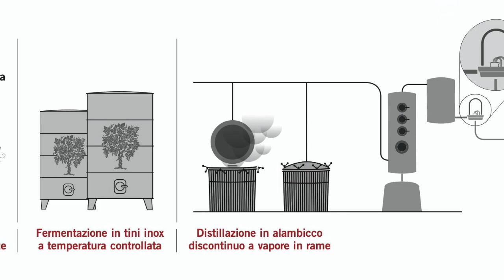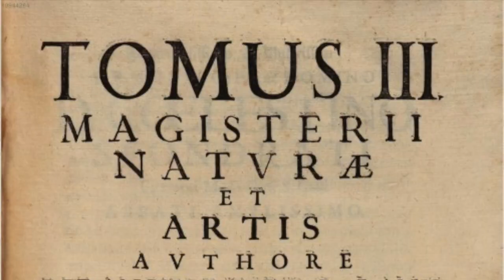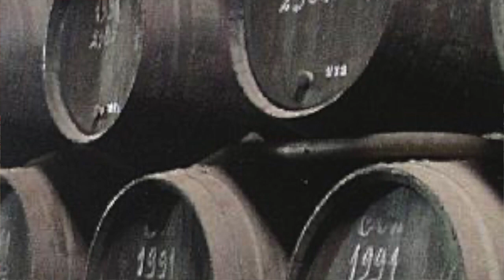aislombardiatiracconta - I Distillati - Grappa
Fiorenzo Detti, sommelier, degustatore e relatore AIS Lombardia, ex Presidente di AIS Lombardia e grande esperto dell'universo degli spirits, ci introduce al mondo della grappa, alla sue tipologie e caratteristiche. Un distillato tutto italiano che in Lombardia ha pochi, ma validi interpreti.

aislombardiatiracconta è il titolo di un ciclo di video realizzati da AIS Lombardia, in collaborazione con sommelier, degustatori e relatori, per approfondire la conoscenza di vini, distillati e prodotti agroalimentari della Lombardia, attraverso il racconto di vitigni, materie prime, ingredienti, storici piatti di grandi chef e i migliori abbinamenti con vini di questa regione.

Grafica: Barbara Viganò
Montaggio: Alessandro Franceschini
Coordinamento: Nicola Bonera